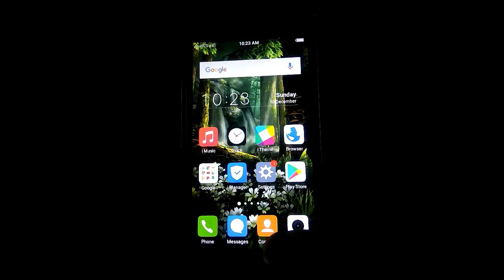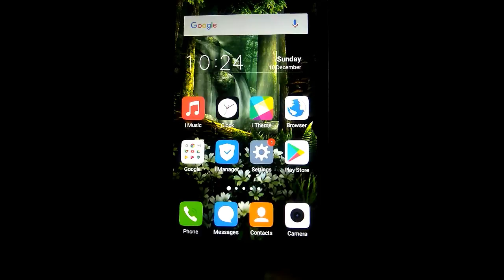Vivo blacklist setting | where is vivo blacklist setting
how to remove contact from black list in vivo mobile